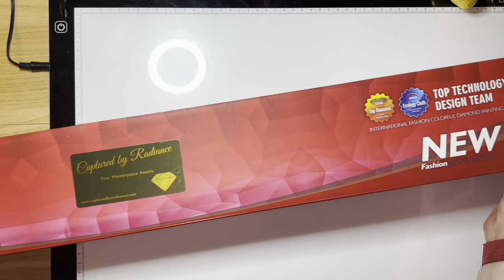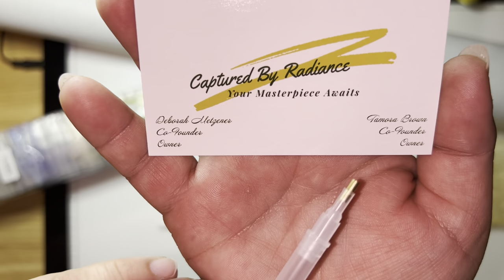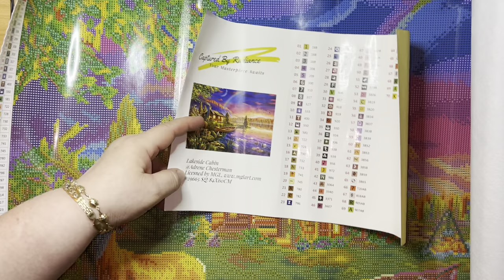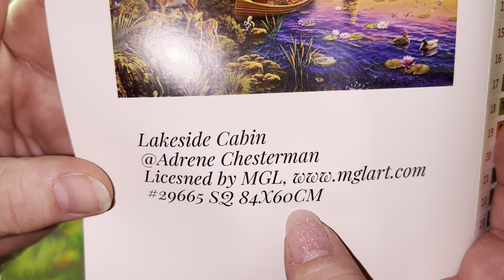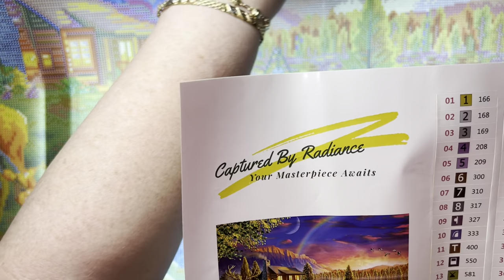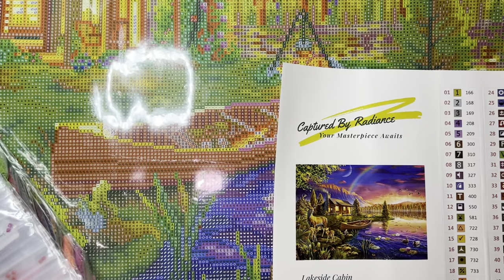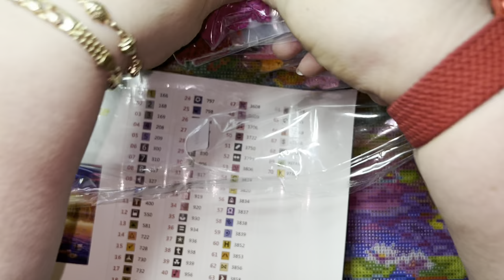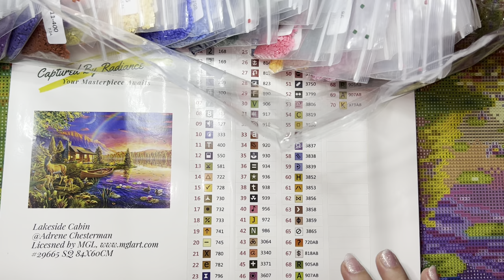unboxing @capturedbyradiance8031 :Lakeside Cabin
DIAMONDSAROUNDYOU23
Have a happy new year 2024 🎉🎊